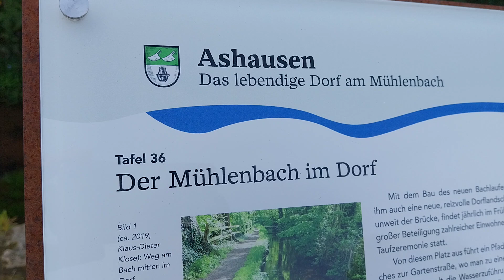Idylle am Mühlenbach Ashausen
Ashausen. Der Mühlenbach von "Im Twieten" bis "Am Brink".